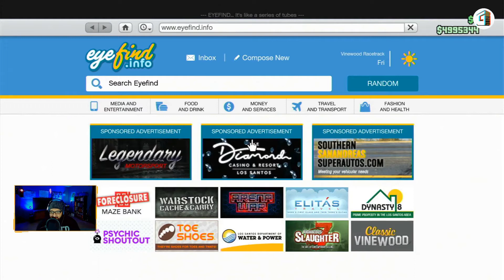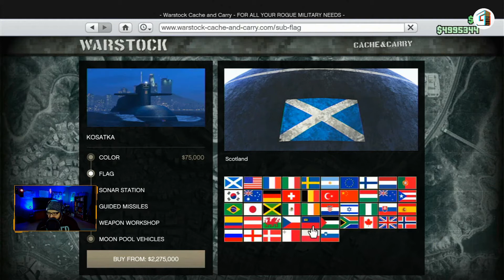Where the F@$K is my Submarine ft. markiemark | GTA Online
Heyoooo Gordacity here :D
It would be super appreciated and helpful. I plan on making more videos frequently so be sure to tune in.